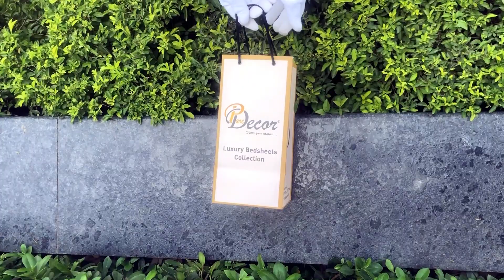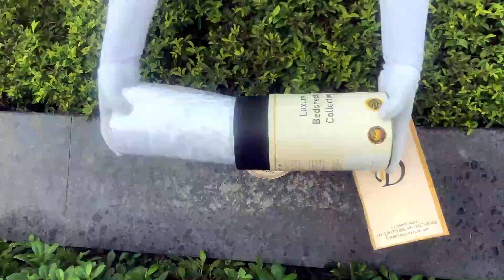Pure Decor Luxury Bedding - 100% Pure Cotton Super King Size Bedsheet with 2 Pillow Covers, A - 1373